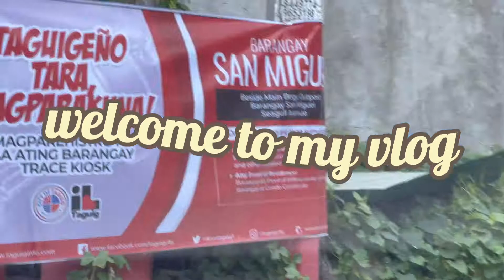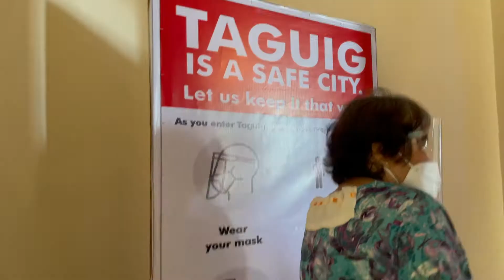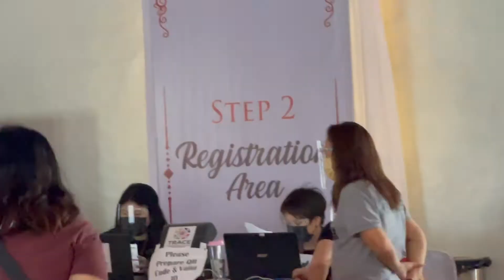Taguig Covid19 Vaccination! The best sa Taguig! ( vlog #16 ) | Theena Arriza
I hope you will like this video! Thank you very much 😍😍😍